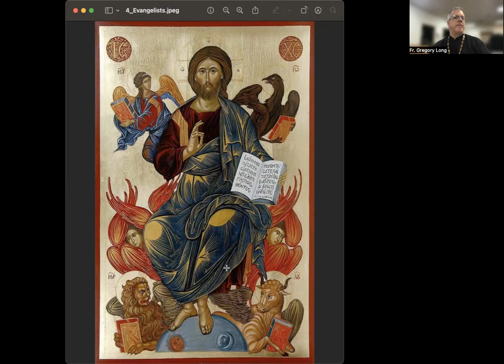Fr's Class - 9/30/2023 - Q&A part 2